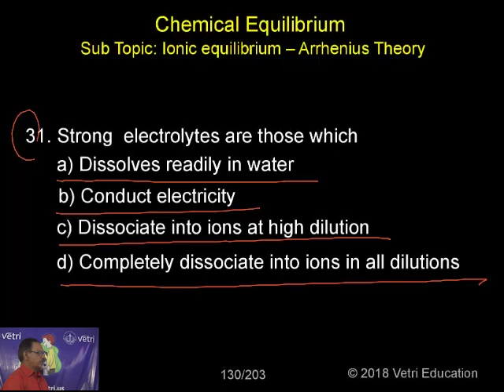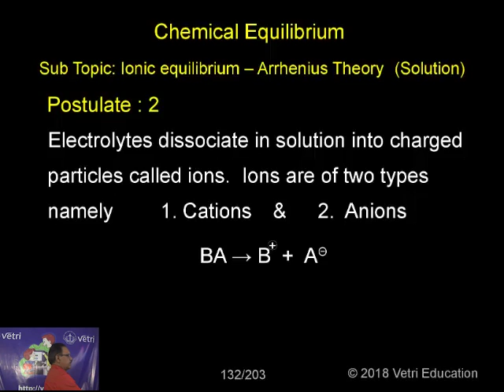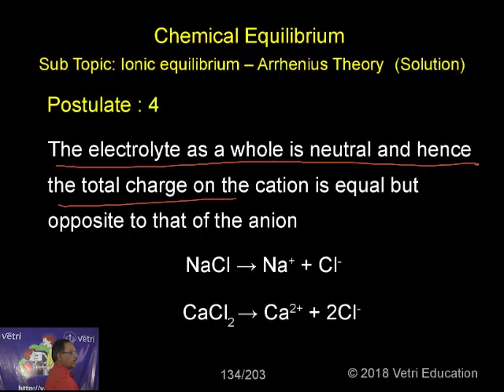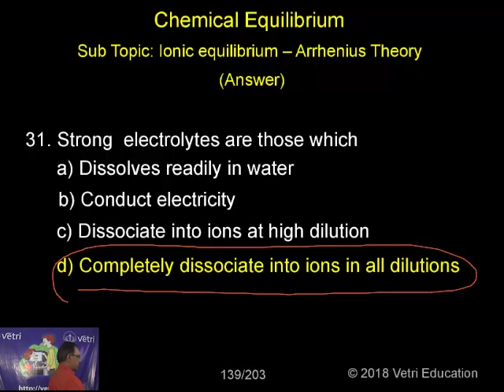Chemistry : 2018 : Test - 4 : Question - 31